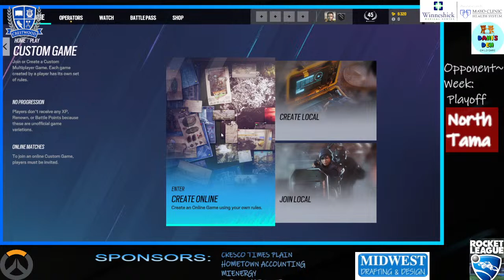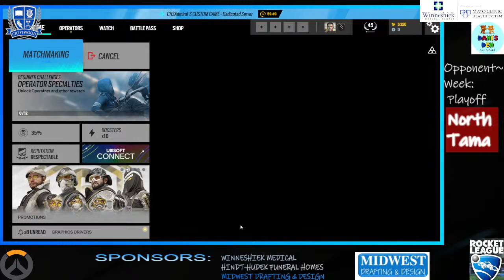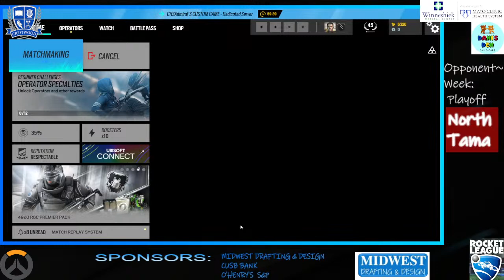JV Scrim vs. North Tama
Jv game versus North Tama